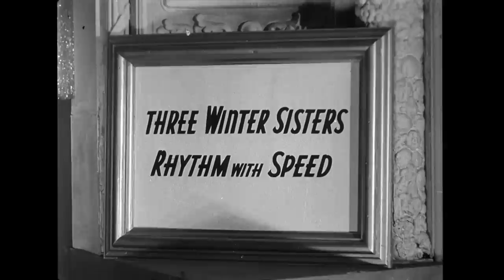They Might Be Giants - The Neck Rolls Aren't Working (original audio)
From They Might Be Giants’ album My Murdered Remains.

that air horn is blowing away
the clear thinking that's needed to stop
the loud air horn from making itself the discussion.
this headband I don't think it's mine it's the
wrong size it's cutting off my circulation
and making me think that it's fine.

and I saved up all my money
for some lessons on how to spend money
and the neck rolls aren't working
and the neck rolls aren't working like you said

this gut wrench I'm using to fix
the bad drainpipe
that's leaking all over my gut wrench
is right on the brink of destroying
my chances of wrecking my chances of wrecking
any last hope of defeating any last hope that I had
to go back to being broken
like before when I quit working
and the neck rolls weren't working
and the neck rolls weren't working either then

then, then, why'd you have to make me say
then, then, I don't need reminders of
when, when, I was just a child of
ten, ten, watching astronaut john
glenn, glenn spashing down to earth a
gain, gain, while I'm still orbiting.

headband I guess the headband
I changed my mind the headband
not so bad

and the air horn
how can you stay mad at the air horn?
just look it's adorable
how can you not put your ear to it?

monday, still not working yet
thursday, wait I mean it's still
monday, I'm not losing my hair
it's getting shorter
and the kids are getting shorter
and the rain is falling upwards
for some lessons on how to waste money

Dial-A-Song Video Week 25.

Kudos to Craig J. Clark for the footage used in this video.